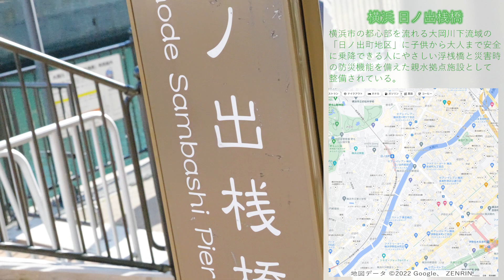0201 Yoshidamachi MicroTourism